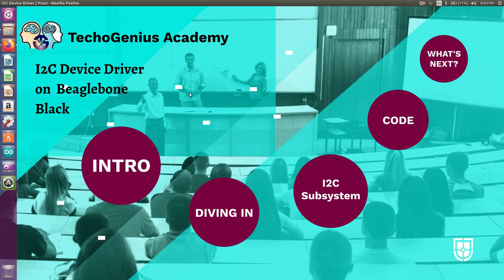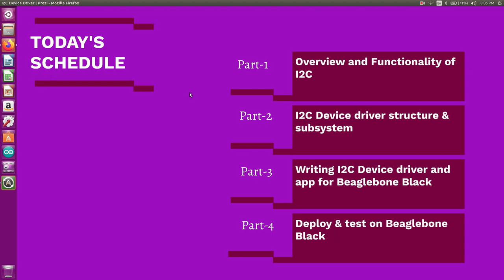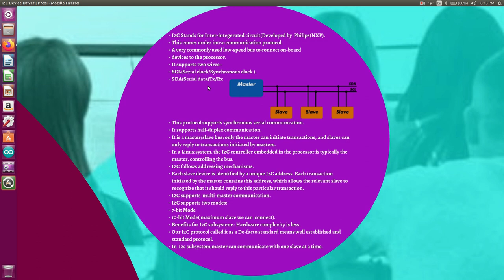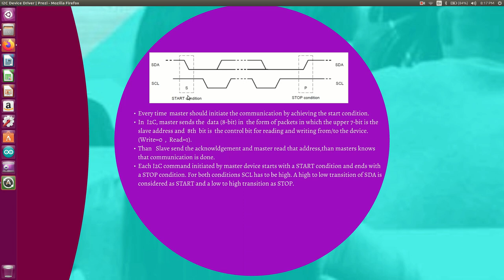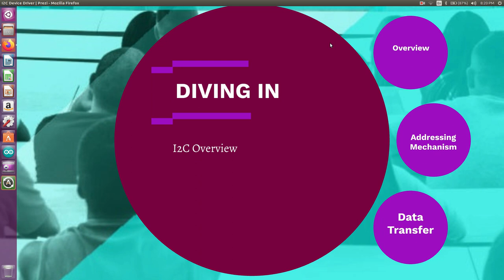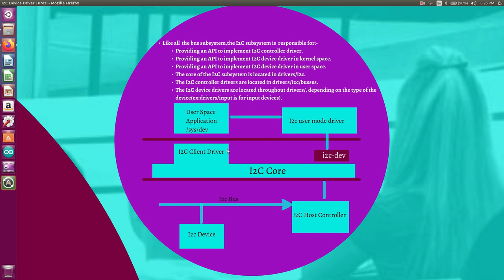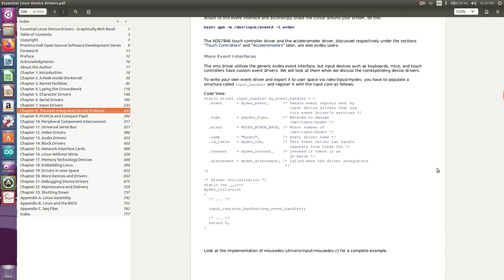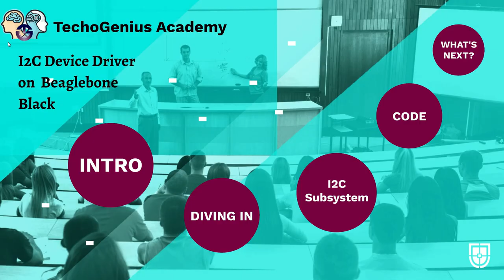Embedded Linux (Part 5): I2C Device Driver on Beaglebone Black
This video will explain to you the overview and functionality of I2C communication protocol and understanding of I2C device driver structure and subsystem.